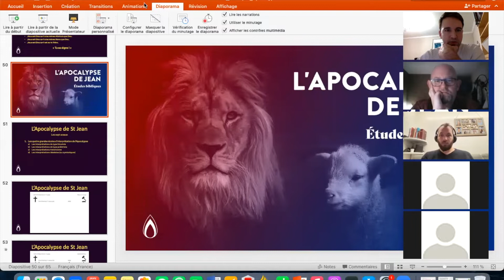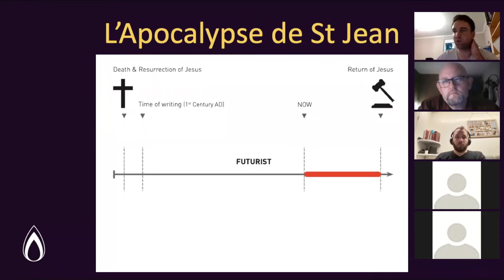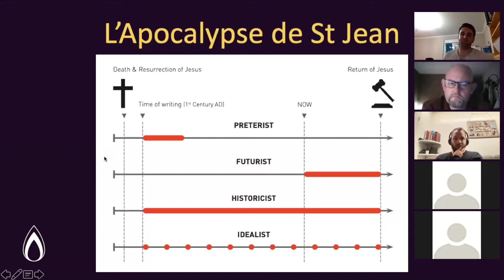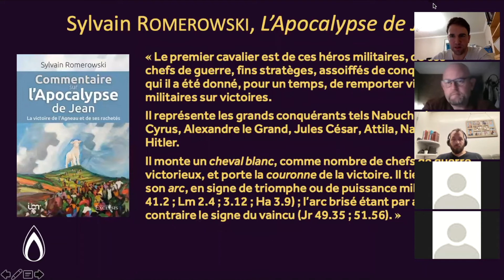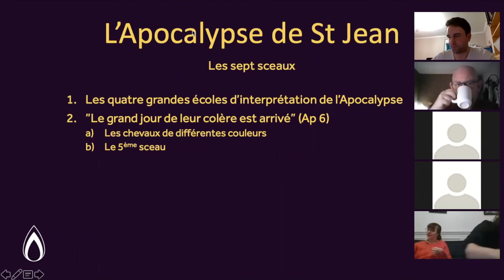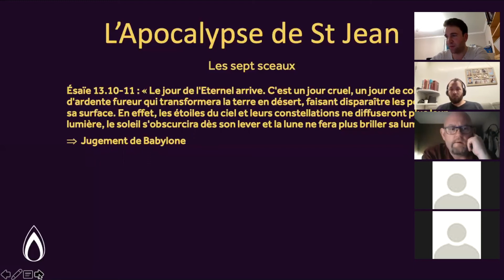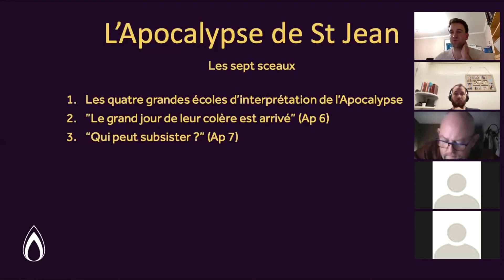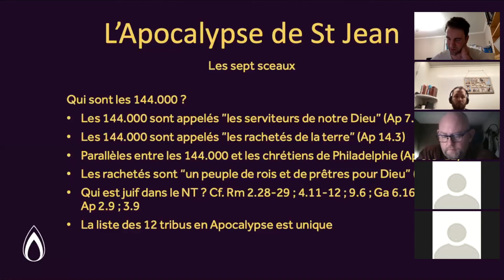Les 7 sceaux // Apocalypse 6-7 // David Gay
C'est parti pour l'étude du deuxième septénaire de l'Apocalypse que sont les 7 sceaux. Auparavant, présentation et évaluation des 4 grandes écoles d'interprétation de l'Apocalypse (futurisme, prétérisme, historicisme, idéalisme).